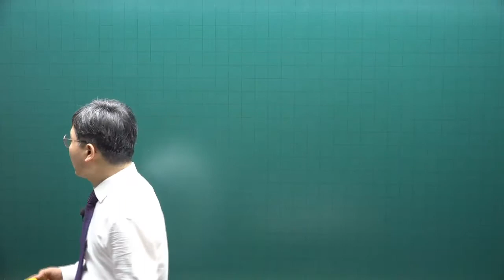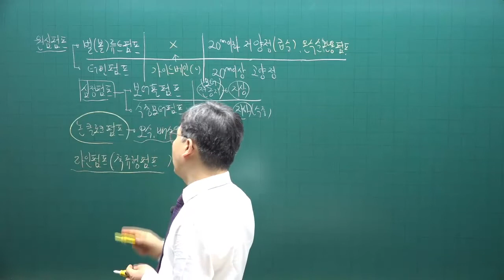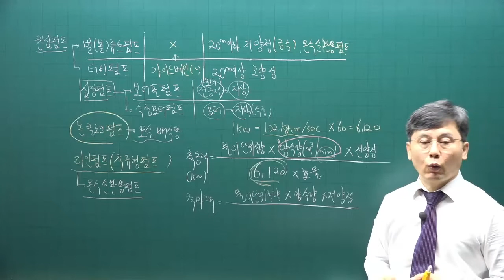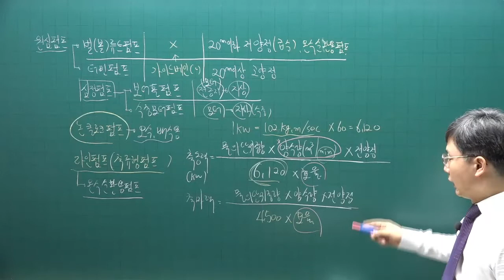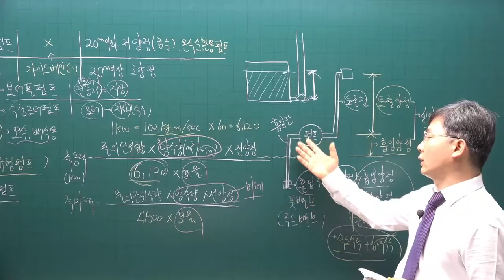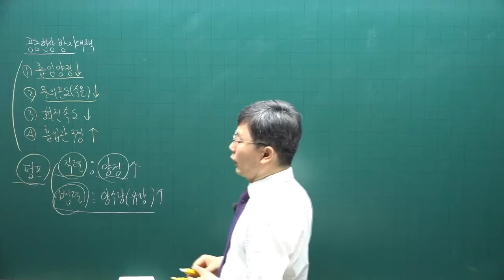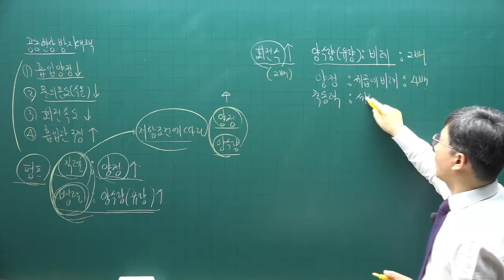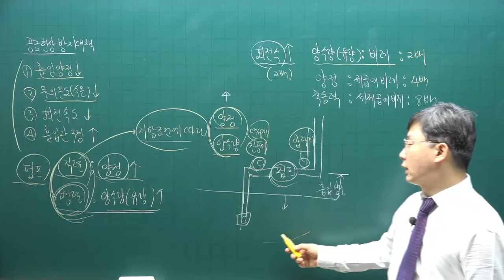[주전무] 2022년 주택관리사 시설개론 기본이론과정 40강